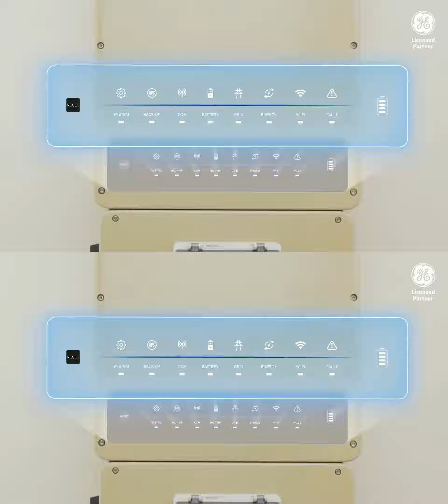AI-Powered Face Swap for Flawless Content Localization | AKOOL Web App Demo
Discover AKOOL's AI-powered face swap technology, designed to help brands seamlessly localize their content for global audiences. Whether you're creating ads or eCommerce visuals, our advanced face swap tool ensures ultra-high-quality, lifelike transformations, allowing you to customize your content with precision and cultural relevance.

In this demo, see how easy it is to use AKOOL’s face swap feature and transform your video marketing with just a few clicks. Perfect for digital marketers, advertisers, and brands looking to engage diverse audiences with personalized, localized content.

👀 Watch the full demo and see how you can revolutionize your content strategy today!

Why Choose AKOOL Face Swap?
- Ultra-High Quality: AI-driven face swaps for seamless video transformations.
- Localized Content: Adapt your ads and eCommerce content to fit different markets.
- Fast & Easy: User-friendly interface with no technical skills needed.